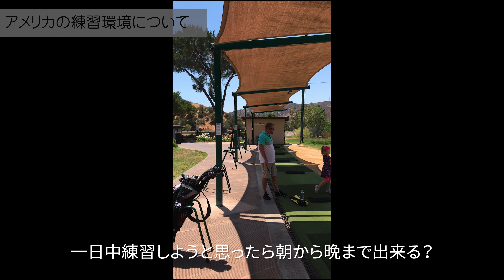世界ジュニアゴルフ選手権 日本代表 高瀬莉空 × 山本コーチ｜対談 アメリカでの体験談を反省と共にお届けします・ω・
世界ジュニアゴルフ選手権　7-8歳男子 日本代表　高瀬莉空くんと山本なおりコーチのインタビュー動画です。

2021年に日本代表としてアメリカへ渡航。
はたして試合の結果は？

【インタビュー内容】
・世界大会の結果について
・世界大会では泣きながらのラウンド？
・初日トップから崩れた原因
・世界に挑戦して気づいた自分に足りなかったこと
・世界大会に出場した選手について
・アメリカの練習環境について
・今後の課題
etc・・・

一般社団法人 国際ジュニアゴルフ育成協会

ナビゲート【ZERO Premium Sports】
キッズ&ジュニアゴルフ専門インストラクター
山本 有里（Naori Yamamoto）